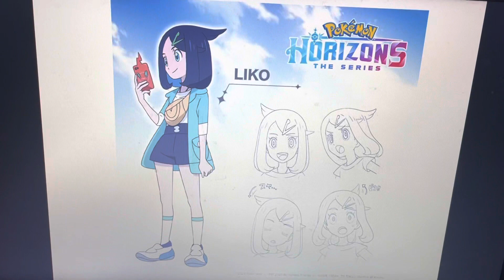So Pokémon Horizons Premiered Today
So instead of Ash Ketchum, we’re met with a new girl named Liko. What do you all think of this change?